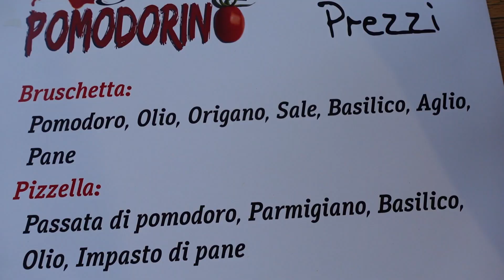SAGRA del POMODORINO DATTERINO a SAN BARTOLOMEO in GALDO (BN)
Le caratteristiche pedoclimatiche del luogo ( microclima e conformazione del terreno) ne permettono la coltivazione in asciutto (senza irrigazione), conferendo al prodotto la sua particolare dolcezza e un alto grado zuccherino.

Menù degustazione a soli €10.00! Comprensivo di Bruschetta e P’zzella Fritt’ con datterino, Cavatello al datterino fresco con Polpetta Cac’ e Ov, Straccetti di Vitello al datterino fresco e basilico e acqua e/o vino.